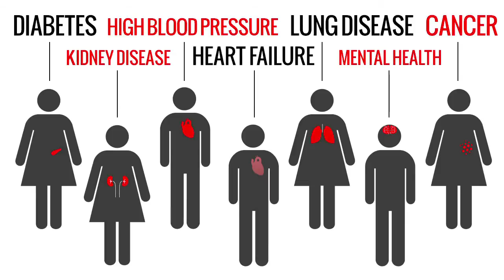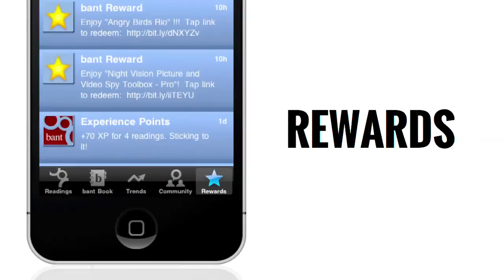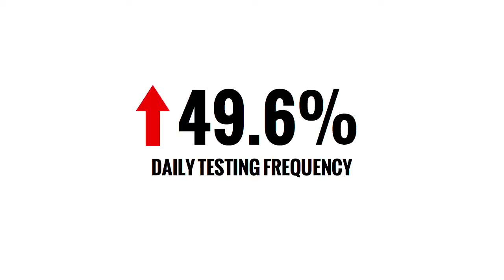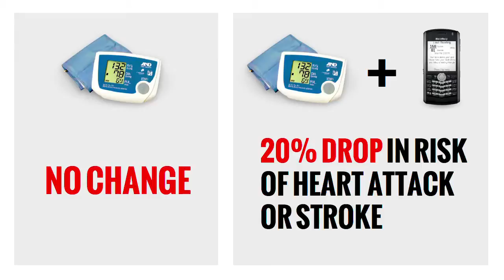Patient, Heal Thyself: Dr Joseph Cafazzo at TEDxToronto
Dr. Cafazzo is a biomedical engineer who has spent his entire career in a hospital setting. By observing healthcare delivery from the inside, he works on ways to keep people out of hospital by creating technologies that allow for self-care at home. At the same time, Joe and his team are the biggest critics of poorly designed health technologies and their ineffectiveness. He surrounds himself with whip-smart, and passionate engineers and designers who are creating technologies that are spirited, modern, people-focused, and hopefully, suck less.